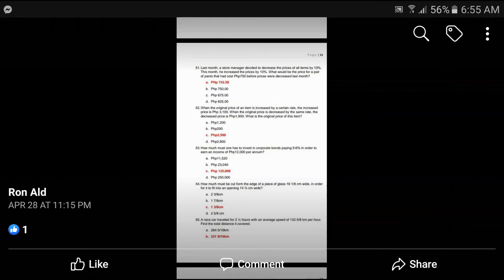How much must be CUT from the edge of a piece of glass 16 1/8 cm wide, to fit into 14 3/4 cm opening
How much must be cut from the edge of a piece of glass 16 1/8 cm wide, in order for it to fit into an opening 14 3/4 cm wide?
a. 2 3/8 cm
b. 1 7/8 cm
c. 1 3/8 cm
d. 2 5/8 cm